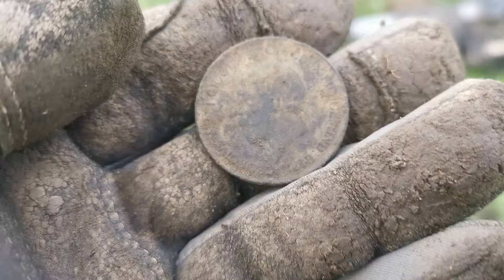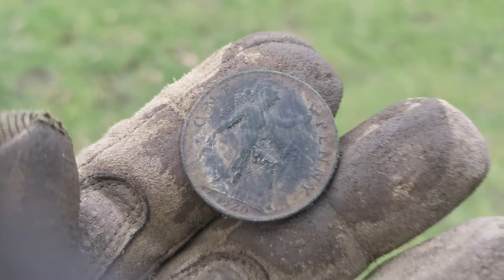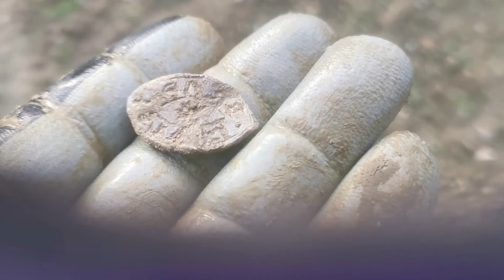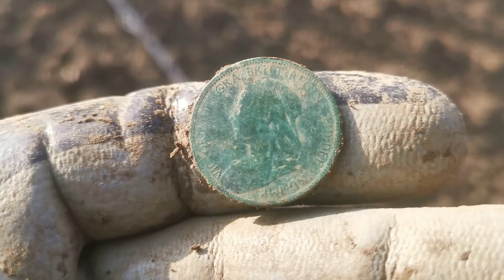Kopanie bez zgody WKZ Nie jesteśmy Przestępcami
Nie ma nic lepszego niż kopanie w towarzystwie koni.
Czy na kopanie u znajomego na polu ,czy na stadninie ,albo w sadzie potrzeba pozwolenia od WKZ. to debilizm